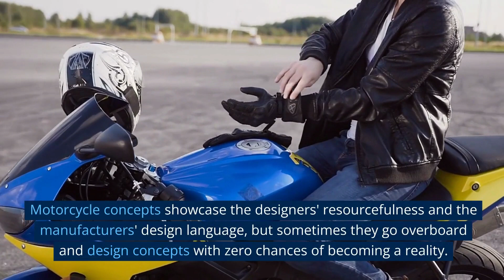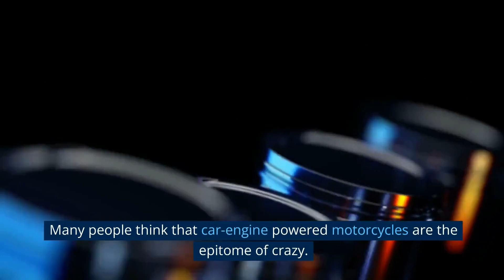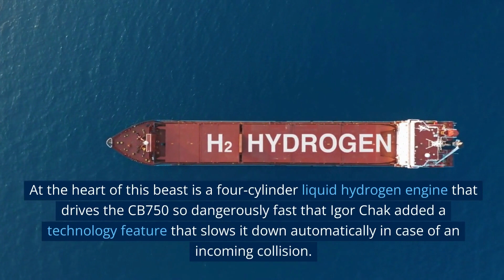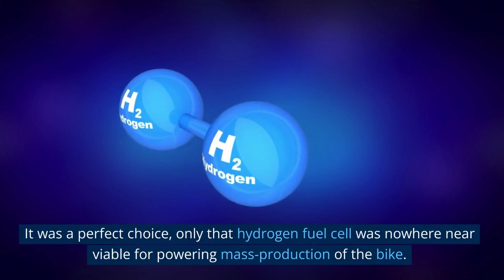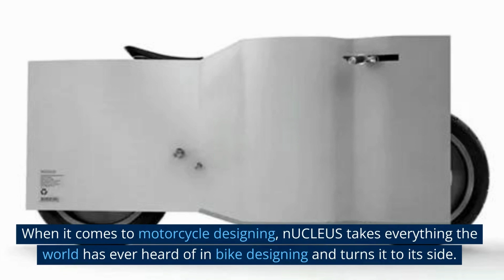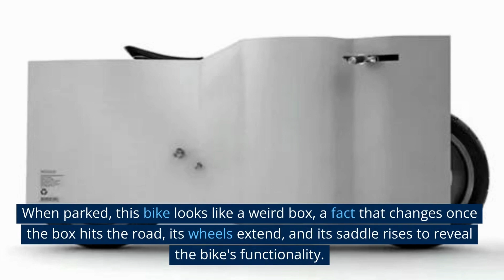"Revving Up the Excitement: Unveiling the Top 10 Mind-Blowing Motorcycle Concepts of All Time!"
Welcome to our thrilling journey through the world of motorcycles! In this exhilarating video, we'll be exploring the top 10 most extraordinary motorcycle concepts that will blow your mind. Get ready to rev up the excitement as we unveil these awe-inspiring creations that push the boundaries of design and engineering.

From futuristic designs to revolutionary technologies, each concept featured in this video represents the epitome of innovation and imagination in the motorcycle industry. Prepare to be amazed by the cutting-edge features, unconventional aesthetics, and mind-boggling performance capabilities these motorcycles possess.

Join us as we delve into the fascinating stories behind each concept, uncovering the inspiration and vision that brought them to life. We'll take you on a visual tour, showcasing the sleek lines, bold colors, and intricate details that make these motorcycles true works of art.

Whether you're a motorcycle enthusiast, a design aficionado, or simply someone who appreciates creativity and innovation, this video is sure to captivate your imagination. Don't miss out on this incredible opportunity to witness the future of motorcycle design today.